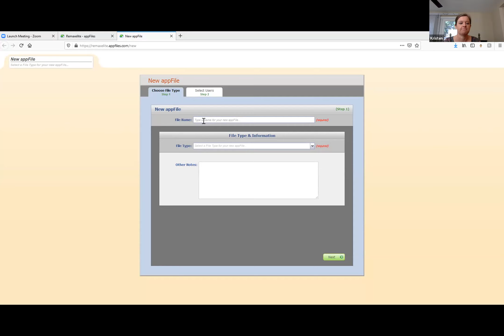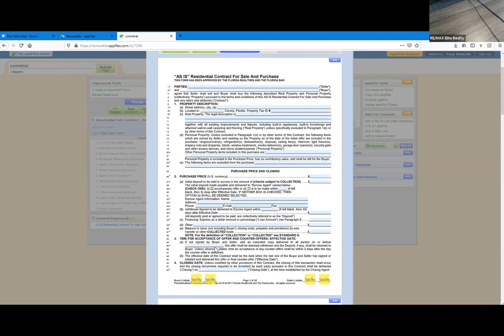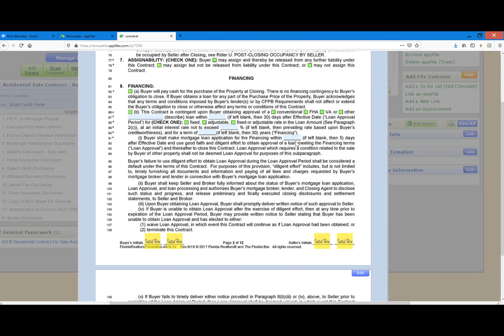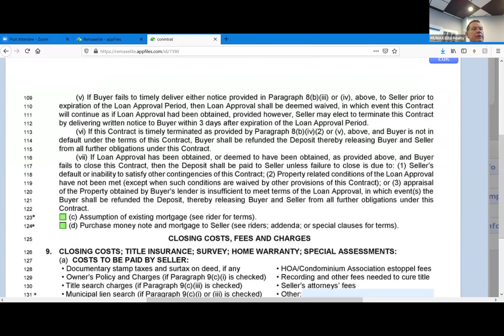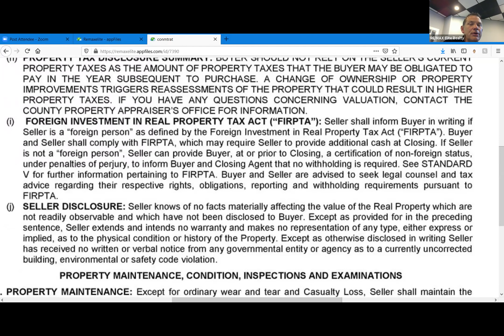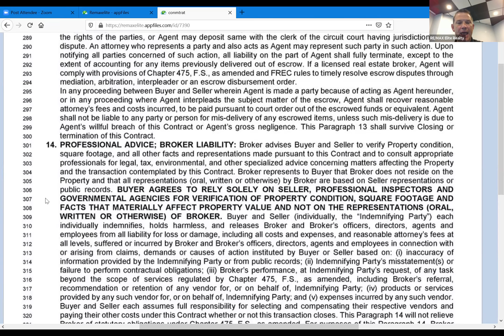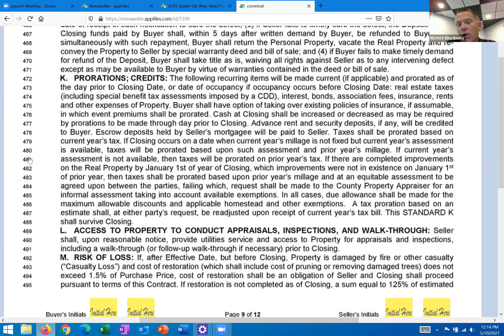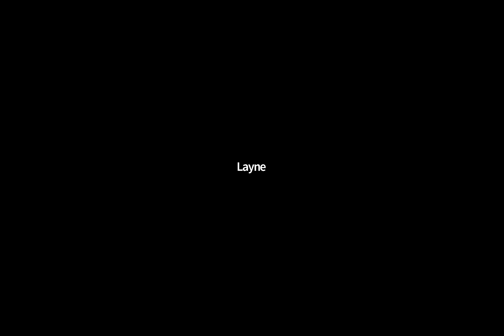Contracts & Negotiations 5-10-21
Today we discussed the do's and don't's of writing a contract as well as tips and tricks for negotiations